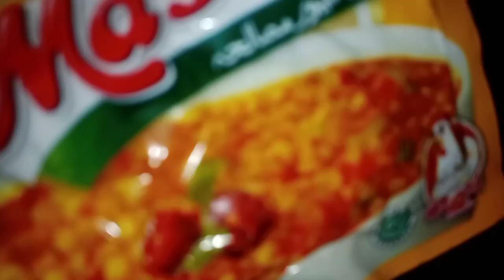First vlog for you message all people Saba mubarak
Assalamualaikum,

Welcome to all my YouTube family Saba mubarak vlog

first vlog First vlog for you message all people

Welcome to all my YouTube family Saba mubarak channel pr